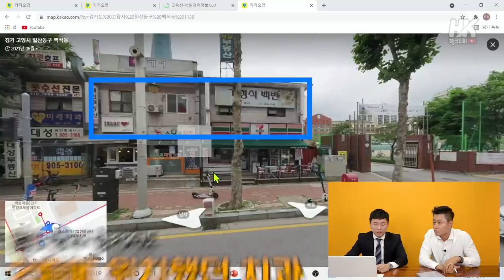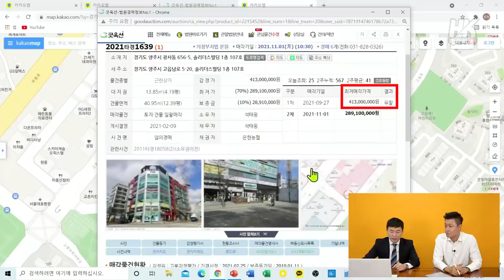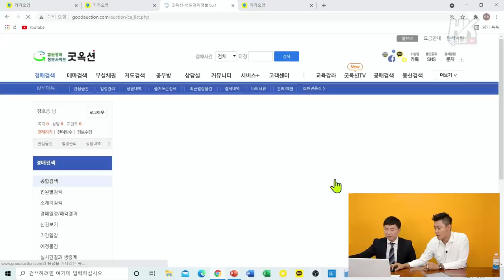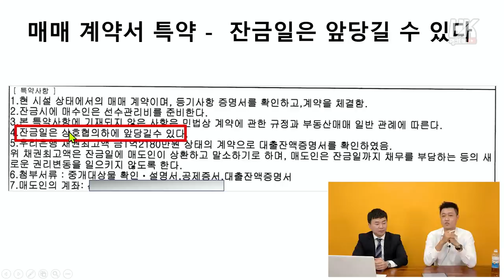대박나는 상가는 따로 있다. 상가 골라내는 노하우 얻어가세요.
모르고 들어갔다간 고낙찰에 물릴 수 있습니다.
단지 내 상가, 좋아보이지만 단순히 그 모습에 현혹되지 말고 철저히 알고 투자하셔야 합니다.

[고수의 장바구니] 오늘의 게스트 : 레노 님
Live 영상 2편입니다.

* 2021년 10월 27일 촬영본입니다. *
* 시청하시는 날과 상황이 다를 수 있으니 참고하시기 바랍니다. *

🔸  [고수의 장바구니] 라이브 방송 : 매주 수요일 점심시간(오후 12~1시)

고수의 장바구니 라이브 방송을 시청하시면, 편집본에서는 볼 수 없는
보다 많은 꿀팁 정보를 얻으실 수 있으니 많은 시청 부탁드립니다.^^

*타임코드

00:00 지난 이야기
00:18 피해야 할 단지 내 상가
01:11 배후세대별 상권의 업종
02:10 단지 내 상가 투자 포인트
03:25 [4,000세대 상권 투자 포인트]
05:23 대박나기 좋은 단지 내 상가
06:17 필요 물건만 검색하는 팁
07:39 상가투자 최종정리